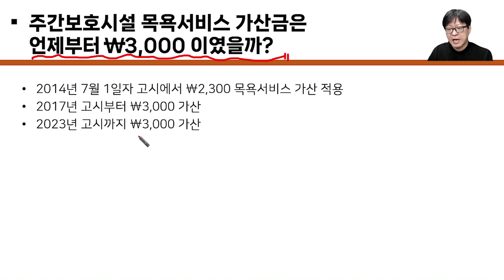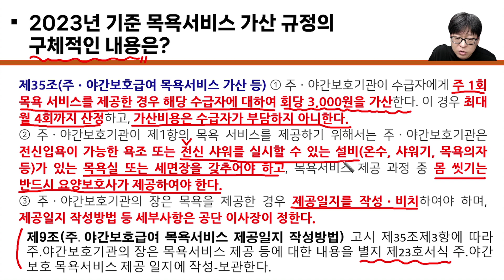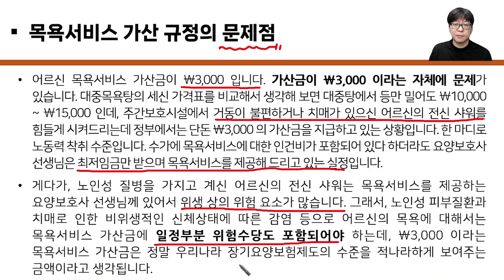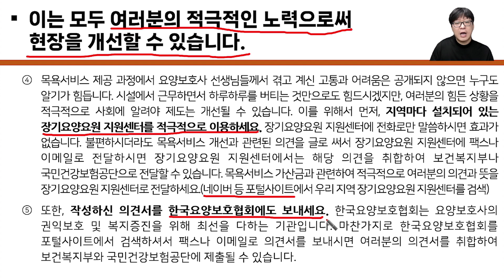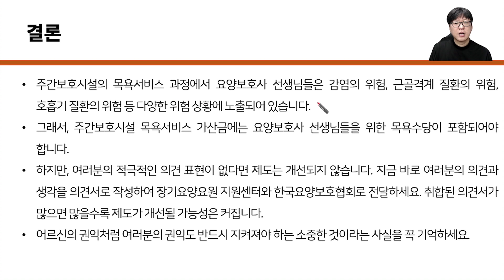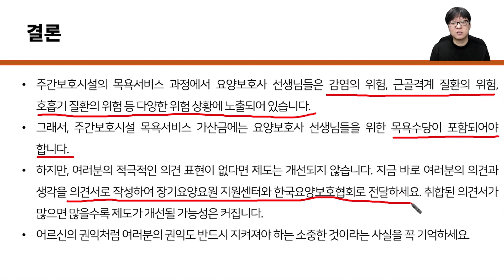주간보호시설 목욕서비스 가산금 ￦3,000의 불편한 진실